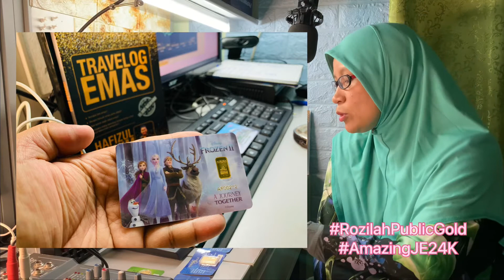Langkah permulaan menyimpan emas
Berminat wasap atau tinggal komen👇🏻

You tube channel : Lokman Suhaimin